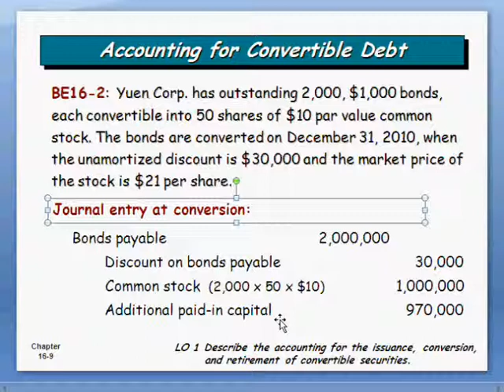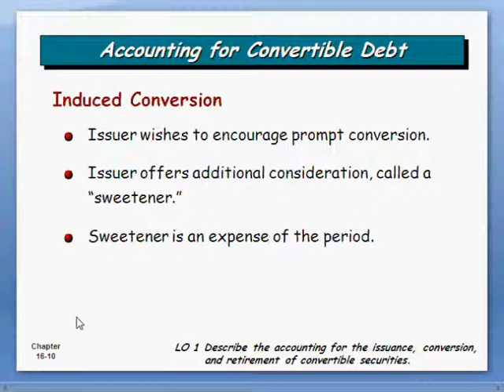Ch16 Dilutive Securities - Convertibles 5-3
chapter 16 diluted securities and earnings per share, convertible bonds convertible preferred stocks stock warrants stock options restricted stocks stock compensation plans stock rights stock appreciation rights SARS employee stock purchase plans ESPP simple capital structure complex capital structure.